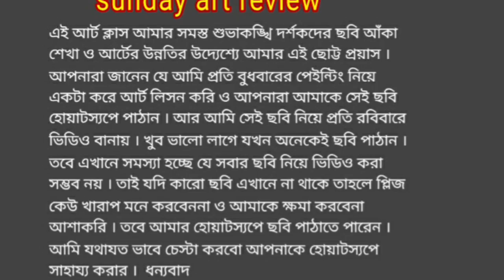Sunday painting review # 5 || beautiful bird painting review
Hi

About this video -     The painting I uploaded last Wednesday. Today is his result video. Today we will look at how someone painted. You can also send your painting to my WhatsApp number.

আমি গত বুধবার যে পেইন্টিং টা আপলোড করেছিলাম । আজ তার রেজাল্ট ভিডিও । আজ আমরা দেখবো যে কে কেমন পেইন্টিং করেছে । আপনিও আপনার পেইন্টিং পাঠাতে পারেন আমার হোয়াটসাপ নম্বরে । তার জন্য প্রতি বুধবারে আমি যে পেইন্টিং টি আপলোড করবো সেটি আপনাকে দেখে দেখে করে আনতে হবে এবং আমার হোয়াটস্যাপে পাঠিয়ে দিতে হবে আপনার নাম ঠিকনা সহ শনিবার বিকেলের মধ্যে ।